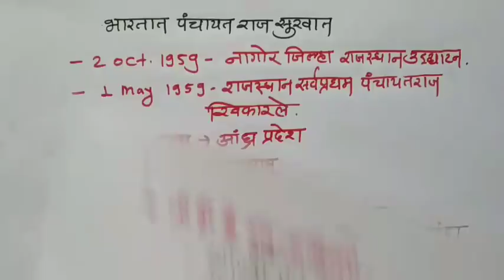राज्य सेवा पूर्व परीक्षा | पंचायत राज | Genius Maths | pravin bankar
*C SAT - 2013*
गणित बुद्धिमत्ता स्पष्टीकरण ...

*C SAT - 2014*
गणित बुद्धिमत्ता स्पष्टीकरण ...

*Input Output*  1 प्रश्न निश्चित

*वृतपत्र व समाजसुधारक*.

*पंचायत राज. !*

*महिला व बालविकास पेपर 2018*

यावरच आधारित प्रश्न 100 % येतात.

*पूर्व परीक्षा - 2018*

*Combined - 2018*

*STI Main - 2018*

*10 जुन combined*...

*TaX Assistant - 2018*

*बुद्धिमत्ता विशेष. !*

*Tax Assistant Main - 2017*
--- गणित

--- बुद्धिमत्ता

*घड्याळ सरळ कोन*...

*नदी व प्रवाह. !*

*घातांक महत्त्वाचे प्रश्न*

*घातांक महत्त्वाचे प्रश्न*

*एकक स्थानी अंक कोणता ..!*

*सरासरी Basic tricks*

*संभाव्यता ...!*

*एकूण विभाजक किती ..!*

*घड्याळ विशेष...!*

*आतापर्यंत 4 वेळा विचारलेला प्रश्न*

*नदी बोट विशेष प्रश्न*...

*चार अंकी संख्याची बेरीज*

*स्पर्धा परीक्षा विशेष प्रश्न*...

*Input question*

*MPSC special*...

*Maths Web Series - 1*

*Maths Web Series - 2*

*Maths Web Series - 3*

*Maths Web Series - 4*

*Maths Web Series - 5*

*Maths Web Series - 6*

" *जगातील सर्वात सोपा विषय गणित* "
   @ _प्रविण बनकर_

*Genius Math*